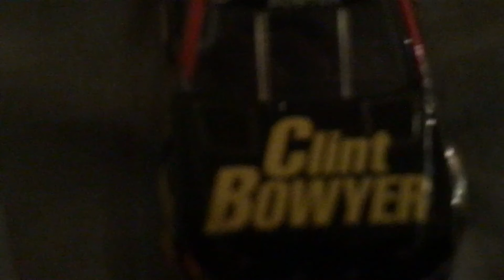NASCAR Parody: Opinions on the All-Star Race Restrictor Plates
In my honest opinion, this is gonna be good for NASCAR. It makes the races Fair and Balanced.

Sounds owned by SMG4, And Nintendo.